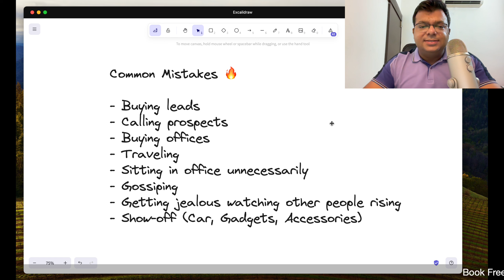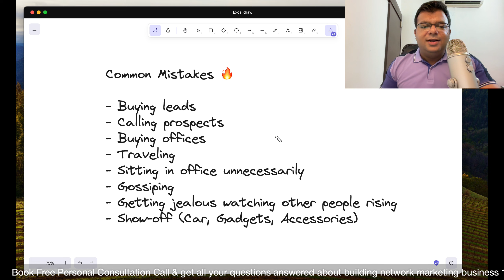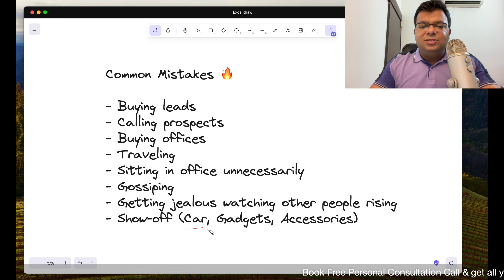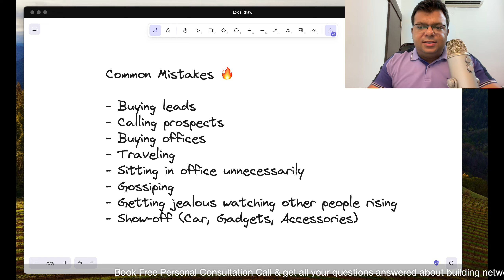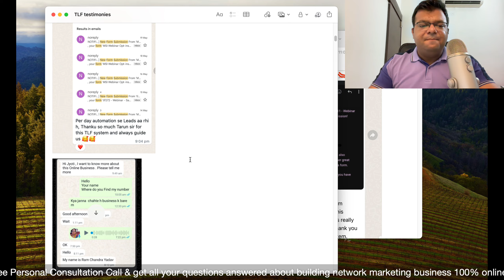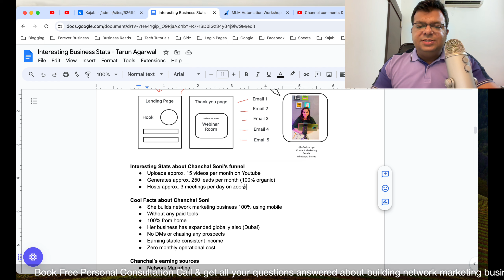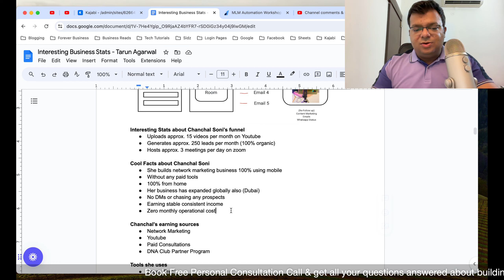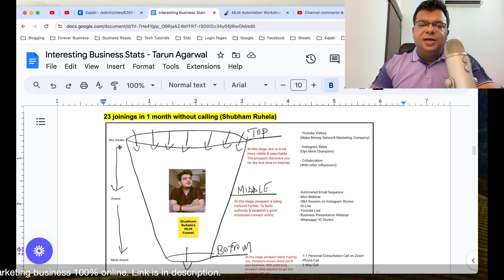आपके FLP business में आग लगा देगी ये video (Must watch)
In this video, i am sharing some tips on how to build forever living products online?